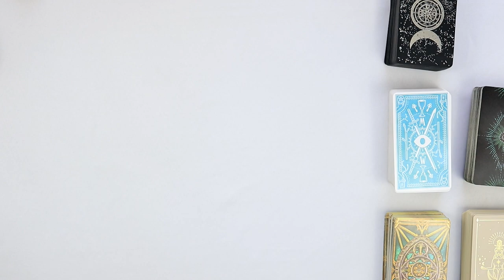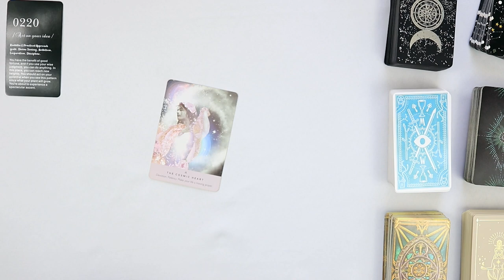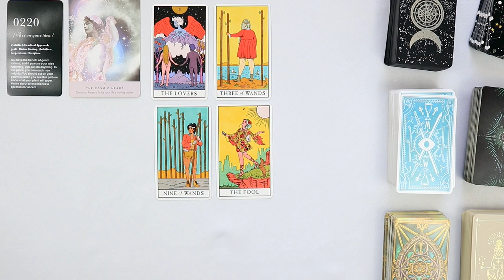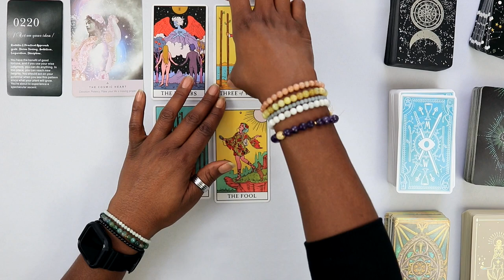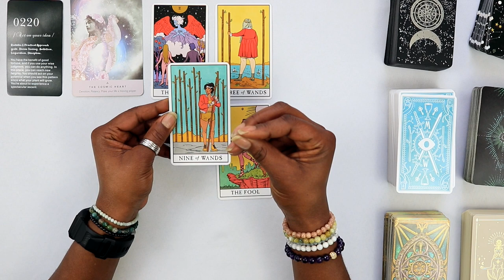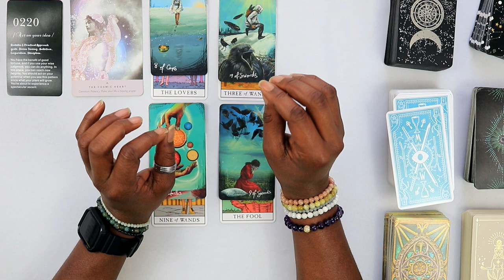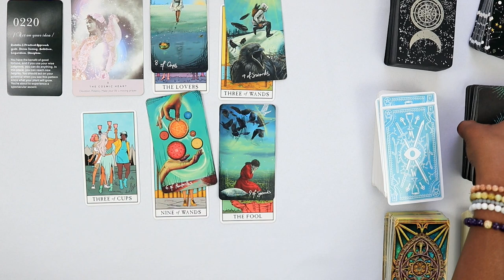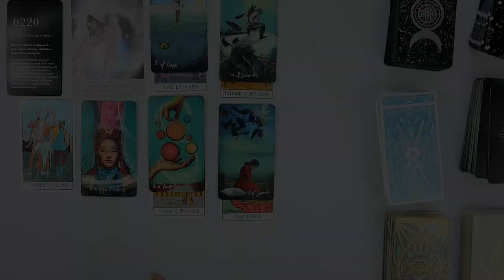SAGITTARIUS Weekly Tarot ♐️ | YOU HAVE THE RIGHT IDEA